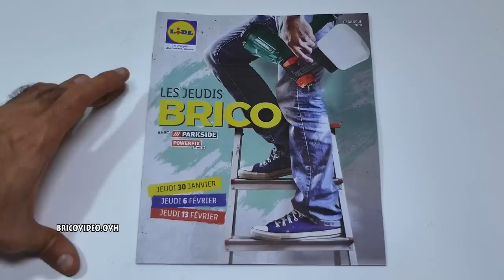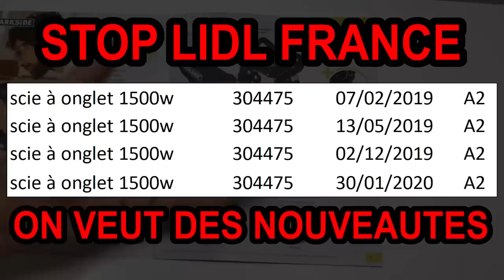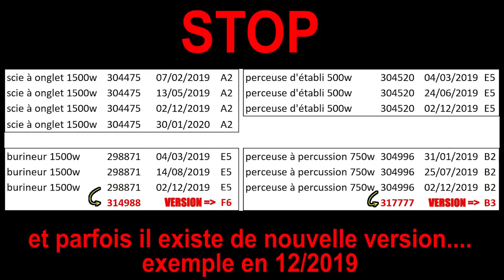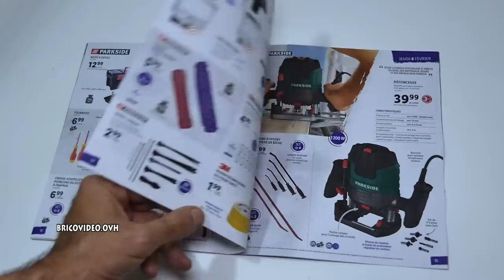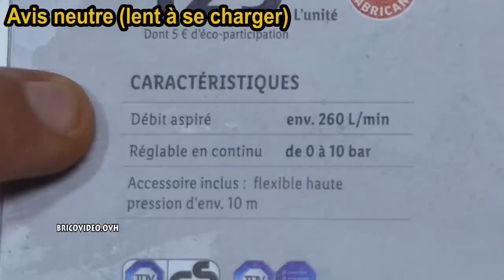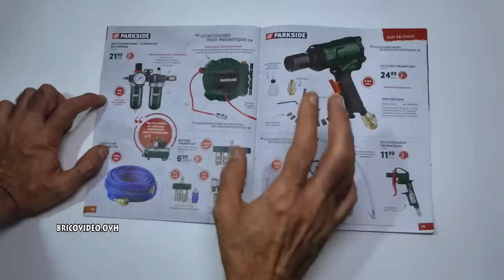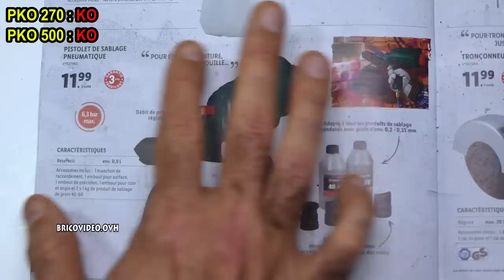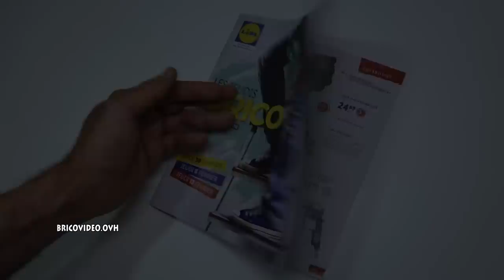catalogue lidl bricolage février 2020 découpeur plasma PARKSIDE clé à chocs compresseur visseuse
catalogue lidl bricolage février 2020 découpeur plasma PARKSIDE clé à chocs compresseur visseuse à chocs défonceuse scie à onglet  ponceuse scie sauteuse
►31/01/2020 :
►visseuse à chocs 20v PARKSIDE PDSSA 20

►06/02/2020 :
►scie sauteuse parkside pstd 800
►ponceuse multisupports 1050w
►Ponceuse à disque PTSG 140

►13/02/2020
►découpeur plasma parkside pps 40
►support pour machine universel
►Pistolet de sablage pneumatique PARKSIDE PDSP 1000
►douille pour clé à chocs
►Polisseuse pneumatique
►Pistolet de nettoyage pneumatique
►set d'accessoires pneumatiques
►Unité de maintenance pneumatique
►Enrouleur de tuyaux pneumatique

Merci et à bientot ++

DIY catalog LIDL February 2020 PARKSIDE plasma cutter compressor impact wrench impact driver Cross-cut miter saw wood router jigsaw

►31 / 01/2020:
►20v impact driver PARKSIDE PDSSA 20

►06 / 02/2020:
► parkside pstd 800 jigsaw
► 1050w multi-support sander
►PTSG 140 disc sander

►13 / 02/2020
►parkside plasma cutter pps 40
►support for universal machine
►PANKSIDE PDSP 1000 pneumatic blasting gun
socket for impact wrench
► pneumatic chainsaw